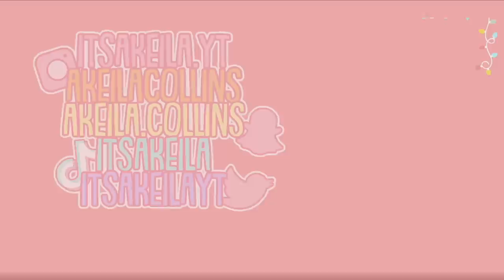What Our KIDS Want For CHRISTMAS! *WINTER BREAK ROUTINE* Roblox Bloxburg Roleplay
💖🌈hii akeilanators
🎅🏾today is the first day of winter break and we find out what the kids want for christmas in bloxburg...

☁️instagrams
 itsakeila.yt

akeila.collins